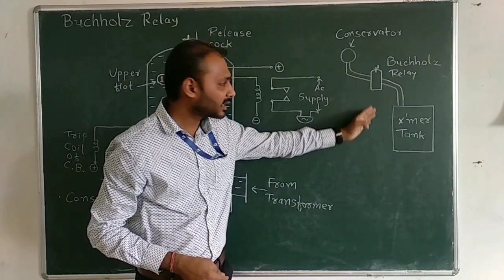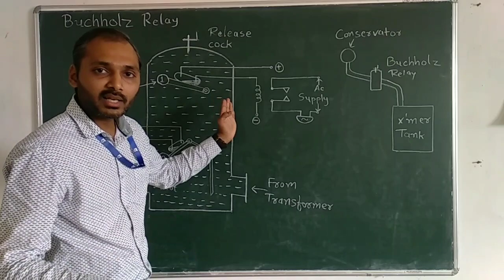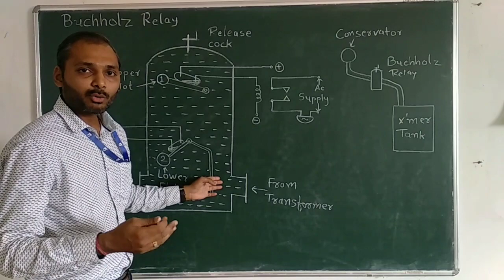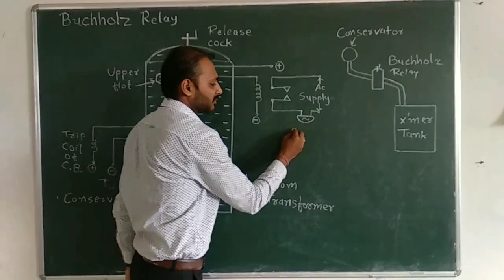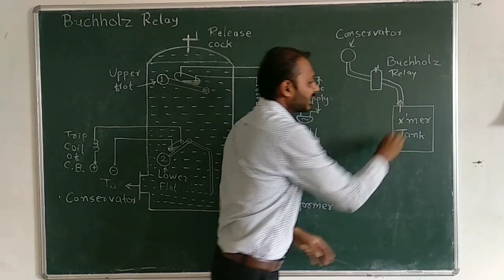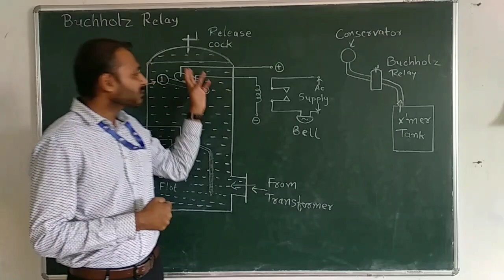Working of Buchholz relay for transformer protection in hindi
Location, Construction and Working of Buchholz Relay.